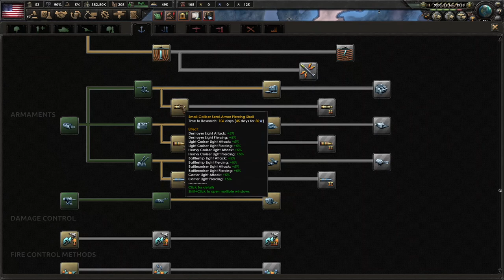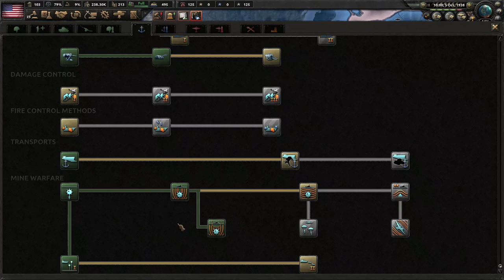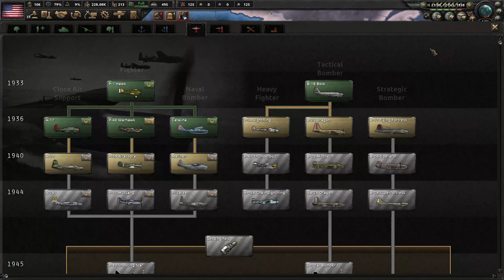The Boston Rebellion | Georgia on my Mind 3 | Hearts of Iron IV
This run is a Let's Play for Hearts of Iron 4, playing as The USA and going for To Arms in Dixie, Do You Mined, and Georgia On My Mind; learning what we can along the way.  Backseat gaming is definitely allowed!

Thank you for viewing.  I will be uploading twice every weekday.

This is recorded in 1.9.3 with Waking the Tiger, Man the Guns, and Death and Dishonor.

Mods:
Blue Marble - Stand Alone Font

Thanks to Paradox for creating awesome games.